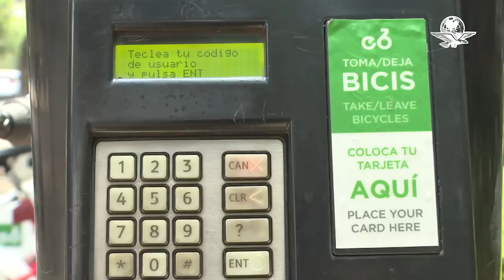Urgente, cambio a nuevo sistema de Ecobici: usuarios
Oxidación en las cadenas, asientos y manubrios flojos, y estaciones con mal anclaje, los desgastes, señalan; piden vanguardia en mejora para no migrar a privadas